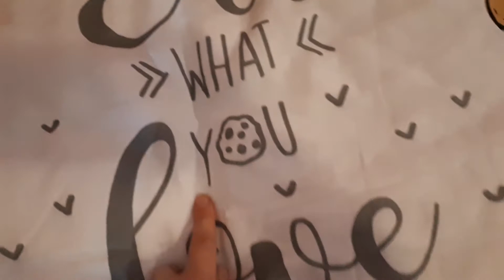Il mio lenzuolo kawaii